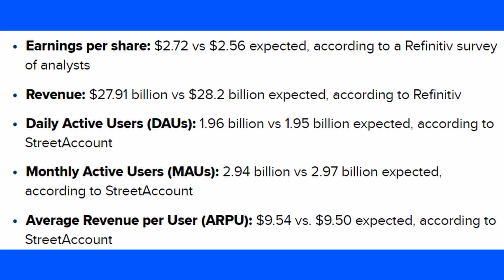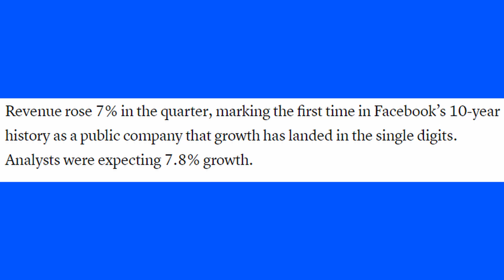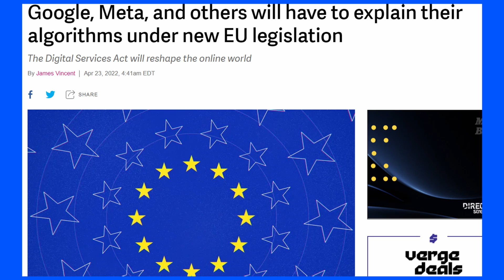META Just Released Earnings. My Review And Analysis As A Facebook Investor.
Meta or Formerly Facebook, Just released Earnings. I will say they were better than I expected but still leaves room for concern... Find out my outlook on Meta after reviewing these Earnings!

I Provide Quality and Transparency. I am on a Journey to become Wealthy, so join along and lets grow together!

Meta had a horrible Earnings report last quarter. This Quarter was much better but leaves much desire for better days. Meta owns the popular social media platforms such as Facebook, Instagram, and WhatsApp. Meta has the worlds largest social media user base which interests me massively as I feel the opportunities are great for Meta to utilize this huge population. I am also bullish on the Metaverse and feel Meta will be a main player in this growing and fascinating new sector. In fact their Reality Labs which is where they are developing their Metaverse, VR Goggles and  AI related products actually posted REVENUE!

I believe we are seeing a Social Media and content bubble, as apparent by the Netflix disaster and YouTube Earnings. Ad Revenue is down across the board and is providing challenges for these types of company's. I believe it is becoming a crowded field and competition is as fierce as ever. Can Facebook become relevant again? Will we ever see healthy growth that attracts Investors?

See where Meta had hits and misses in this quarters earnings and what my updated outlook is for this company.